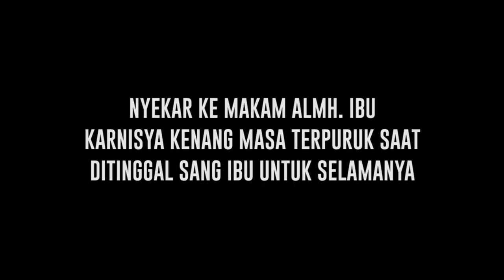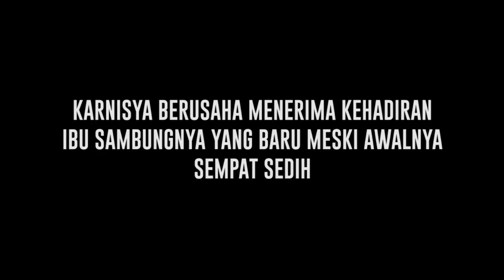Kenang 2 Tahun Kepergian Rina Gunawan, Karnisya Putri Teddy Syah Curhat Tentang Sosok Ibu Sambung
Kemarin 2 Maret 2023 istri aktor Teddy Syah, Rina Gunawan, tepat dua tahun berpulang setelah sempat terpapar covid 19. Sang putri Karnisya menyempatkan diri untuk nyekar ke makam almarhumah ibundanya. Berbagai kenangan dengan sang ibu kembali terkenang di benak Karnisya. Lantas seperti apa momen paling sedih yang dialami Karnisya yang ditinggal sang ibu untuk selamanya? Seperti apa pula perjuangan Karnisya menerima ibu sambungnya yang baru?